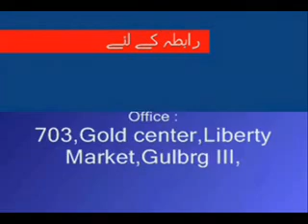Weekly Urdu Horoscope from 4 to 10 March 2013 Part 1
Description Weekly Urdu Horoscope by Aameer Mian from 4 to 10 March 2013 Part 1 for Aries Taurus Gemini